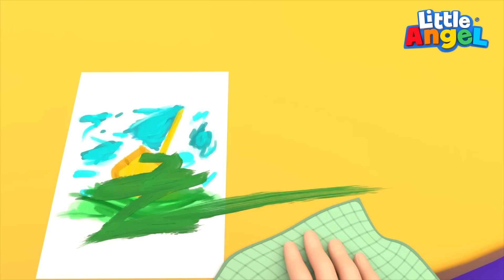Göz Kulak Cesaret, Kamp Şarkısı | Eğlenceli Ve Öğretici Çocuk Şarkıları | Little Angel Türkçe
Ailecek kampa gidiyoruz sizlerde bizimle bu eğlenceli aktiviteye katılmak ister misiniz ?..

Şarkı Listesi ;

00:00 Kamp Şarkısı
04:13 Acaba Vücudum Neden Kaşınıyor
07:42 Can Bebek ile Bebek Maymunun Macerası
11:05 Lunapark Şarkısı
14:24 Etraf Kirlenmiş Toparlayalım

Şarkı Sözleri ;

Baksana
Göz mü var orda
Baksana

Bilmiyorum ama korkuyorum
Kocaman gözler var ağaçta

Çok korktuk
Oysa eğleniyorduk
Oysa eğleniyorduk
Çok da cesurduk

Korkacak hiçbir şey yok
Bir kuş sadece

Duydun mu
Kim acaba bu
Duydun mu
kim olabilir bu

Bilmiyorum ama korkuyorum
Korkunç bir ses duyuyorum

Çok korktuk
Oysa eğleniyorduk
Oysa eğleniyorduk
Çok da cesurduk

Duydun mu
Kim acaba bu
Duydun mu
kim olabilir bu

Bilmiyorum ama korkuyorum
Hiç uyumak istemiyorum

Çok korktuk
Oysa biz uyuyorduk
Oysa biz uyuyorduk
Çok da cesurduk

Ama o da ne
Annemmiş sadece

Sincapmış sadece

Baksana
Gölge var orda
Baksana
Gölge var orda

Bilmiyorum ama korkuyorum
Kocaman bir gölge var orda

Çok korktuk
Oysa eğleniyorduk
Oysa eğleniyorduk
Çok da cesurduk

Eşyalar sadece...